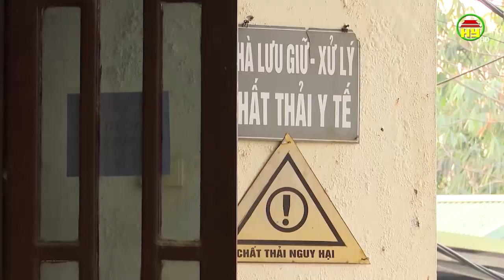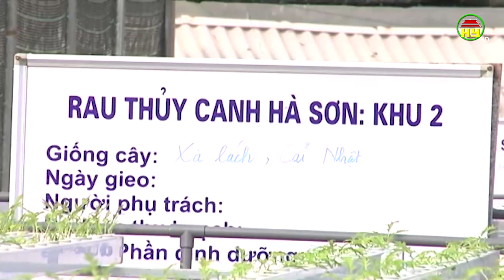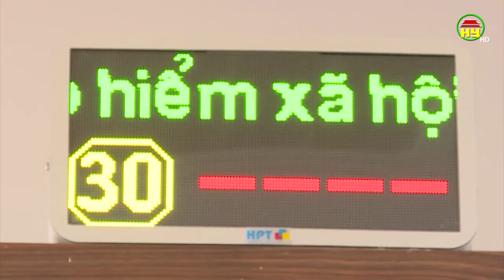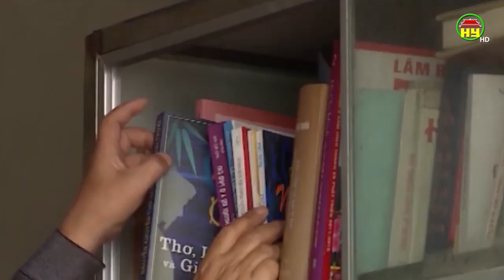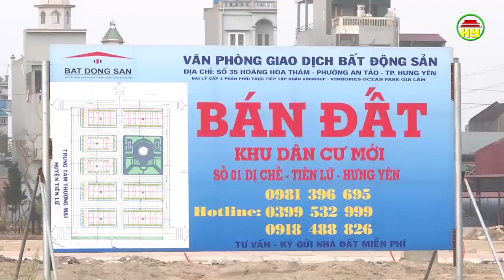Nhìn từ Phố Hiến thứ 2 ngày 02/03/2020